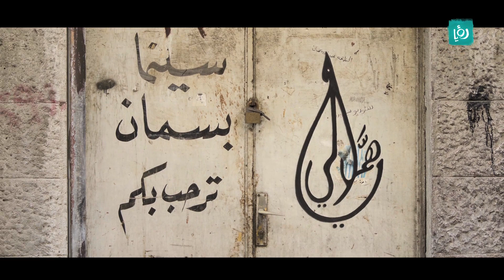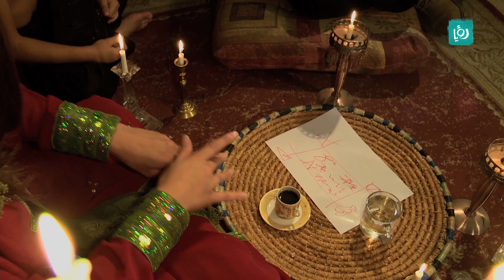يا هملالي - المندل - ح 4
الحلقة الرابعة من يا هملالي بعنوان "المندل".

يا هملالي .. برنامج كوميديا سوداء يعتمد على النقد الاجتماعي الجاد بأسلوب كوميدي درامي يعتمد على المشهد والحوار معا بحيث يعرض الواقع المجتمعي السلبي ويحاول ابداء وجهة النظر برفض هذا الواقع بأسلوب كوميدي غير مباشر.

ساعة ونص كوميديا تتكون من العديد من البرامج والسكتشات الكوميدية المقدمة من الشباب الأردني في اطار رمضاني خفيف.

ساعة ونص كوميديا تعرض على رؤيا يوميا في رمضان الساعة 8:30 مساءً بتوقيت الأردن والاعادة 12:00 ليلا.